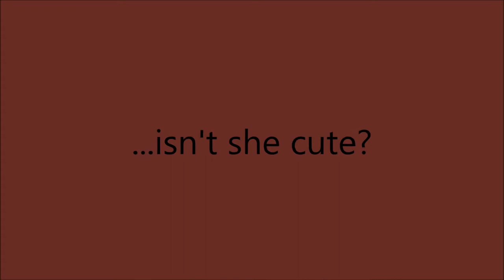What's my name?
What would you name our 18th dog? What kind of dog is this?  :))